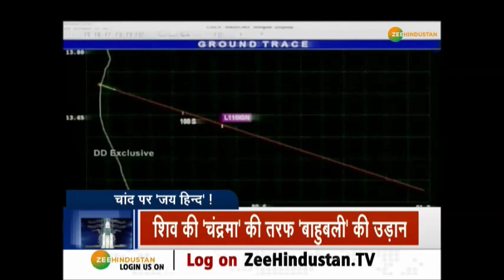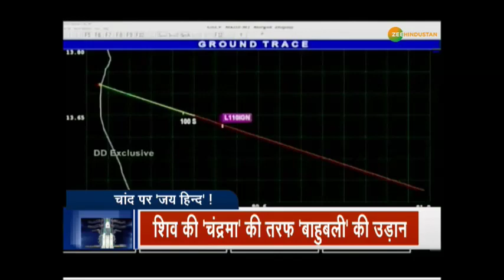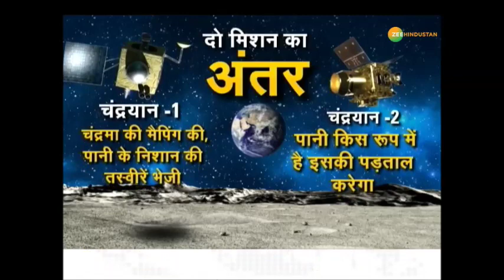Prime Time Special: स्पेस पॉवर भारत का सबसे बड़ा शक्तिप्रदर्शन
भारत के स्पेस पावर के सबसे बड़े शक्ति प्रदर्शन की बात थी लेकिन इसरो के कमांड एंड कंट्रोल सेंटर में वैज्ञानिकों की नजर सामने लगी स्क्रीन पर थी. जिस पर चंद्रयान और उसे लेकर जा रहे जीएसएलवी-मार्क-3 - एम-2  की स्थिति की पल-पल की तस्वीरें सामने आ रही थी.  करीब 16 मिनट बाद अचानक पूरा कमांड सेंटर तालियां की गड़गड़ाहट से गूंज उठा.

About Channel